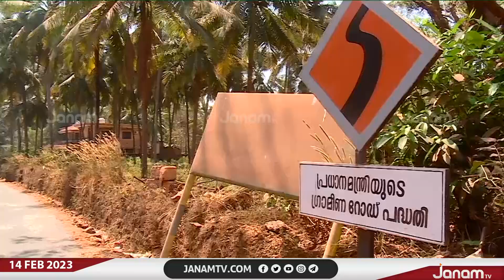രണ്ടാഴ്ച മുമ്പ് നിർമാണം പൂർത്തിയായ റോഡിലെ ടാർ ഇളകി തുടങ്ങി | JANAM TV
NEWS ANCHOR :LAKSHMI SHAJI, ARYASREE